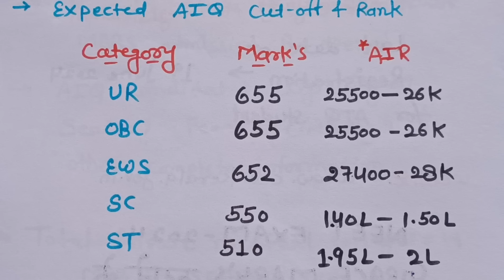EXPECTED CUTOFF & RANK -2024|NEET Re-RESULT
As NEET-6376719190